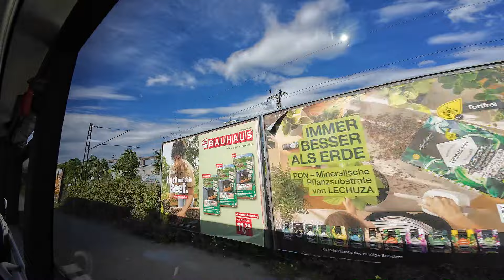First Vlog with my new Setup| German Bus Transportation & Shopping before coming to India | Kannada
This vlog contains general information about German bus transportation and shopping chocolates before coming to India.
It was shot in April, but due to hectic schedules I couldn't post it, Please excuse me for it.
But you will enjoy lot of upcoming vlogs

Yours Worlds Lazy Traveler
Karthik jayaramareddy